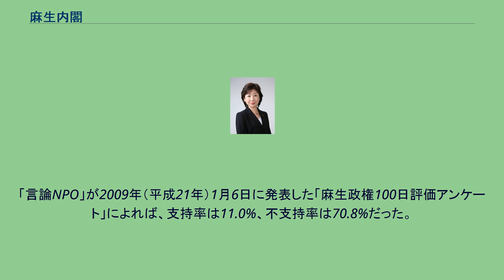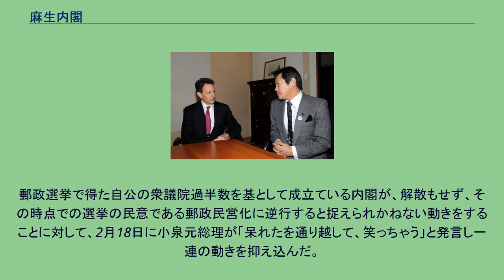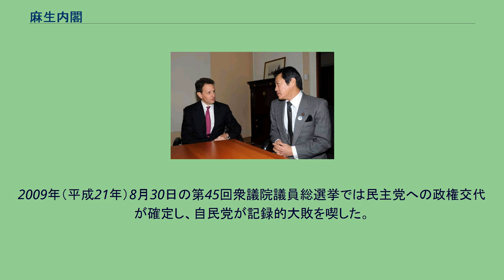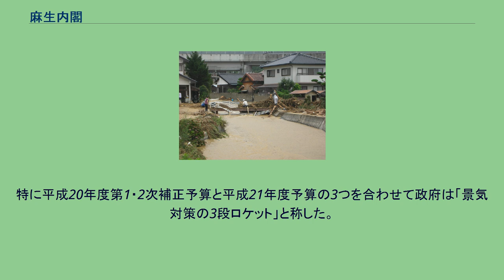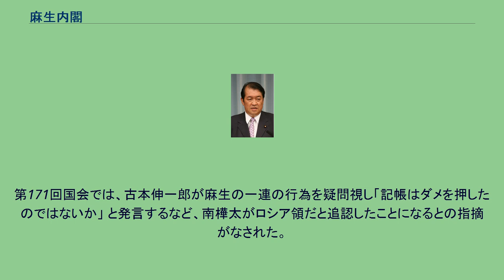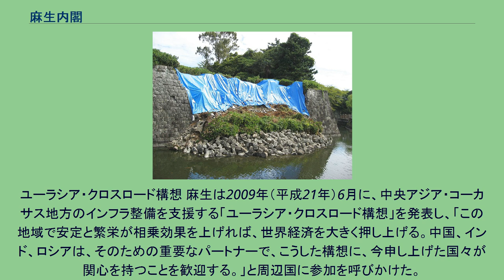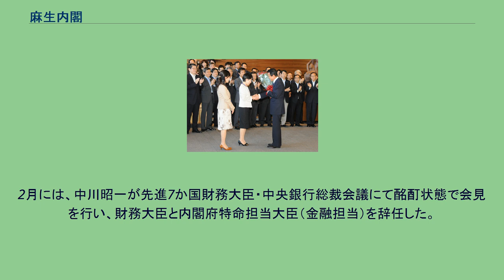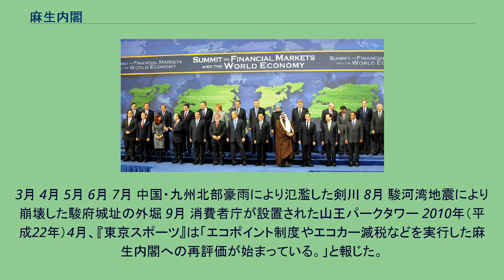麻生内閣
麻生内閣（あそうないかく）は、衆議院議員、自由民主党総裁の麻生太郎が第92代内閣総理大臣に任命され、2008年（平成20年）9月24日から2009年（平成21年）9月16日まで続いた日本の内閣である。
内閣総理大臣福田康夫の辞任に伴う福田康夫改造内閣の総辞職を受けて発足した。
2009年（平成21年）7月21日に衆議院を解散し、8月30日の総選挙にて鳩山由紀夫率いる民主党に過半数を奪われ、9月16日の鳩山由紀夫内閣成立とともに政権を明け渡したことから、本内閣は民主党への政権交代まで約10年続いた第1次自公連立政権最後の内閣である。
第170回国会において2008年（平成20年）9月24日に内閣総理大臣指名選挙が行われた。
前任の福田康夫就任時と同じくねじれ国会のあおりを受け、前回同様に衆参で首班指名が異なり、衆議院は自由民主党総裁の麻生太郎を指名し、参議院は、民主党代表の小沢一郎を指名した。
両院協議会でも成案を得るに至らず、衆議院の優越により衆議院で指名された麻生太郎を国会の指名として衆議院議長が奏上した。
指名当日に宮中における内閣総理大臣の親任式、ならびに国務大臣及び内閣官房副長官の認証官任命式を経て正式に成立した。
通例は、記者会見において閣僚名簿を読み上げるのは内閣官房長官であるが、今回は麻生自らが閣僚名簿を読み上げ、併せて「それぞれの閣僚に具体的にやってもらいたい仕事」についても説明した。
2008年（平成20年）9月25日の閣議では内閣法第9条にもとづき、首相に事故があった場合の臨時代理就任順位を内閣官房長官 河村建夫、内閣府特命担当大臣 与謝野馨、総務大臣 鳩山邦夫、財務大臣 中川昭一、内閣府特命担当大臣 甘利明、とすることを決定した。
また、同日の閣僚懇談会では行財政改革の一環として、歴代内閣と同様に閣僚給与の1割を国庫に返納することを申し合わせた。
9月29日、麻生は記者団から内閣の名前を聞かれ、「ネーミングはみなさん（報道機関）がすること」と、自らは内閣へのネーミングは行わないことを表明した。
自民党内の圧倒的人気を得た麻生は「選挙の顔」として、解散ができなかった福田にかわり「解散、総選挙を行うことを前提に」首相になったとも言われ、野党も速やかな衆議院解散、総選挙の実施を要求した。
「選挙管理内閣」などとメディアおよび野党はレッテル攻勢に終始し衆院解散に追い込むことを企図しており、また自民内部でも足並みが乱れ、当初から独自の政策を開陳する機会に恵まれなかった（→麻生おろし）。
記者の首相に対する「ぶら下がり」取材では、9月24日の内閣発足後1か月間に、28回中少なくとも17回で解散が話題になったが、麻生はいずれも解散・総選挙の時期の明言を避けた が、麻生自身も自らの論文で「国民に信を問おうと思う」との表現を使い、当初は就任直後臨時国会冒頭の解散を思い描いていたと見られる。
すでに総裁選の最中、9月半ばには政務担当秘書官村松一郎に衆院解散の際に読み上げる「解散原稿」の準備を指示、また、民主党代表小沢一郎に所信表明への回答を10月3日までに要求する所信表明演説も準備され、この時点では各党の代表質問が終わる10月3日の解散を念頭に置いていたとされる。
しかし、リーマン・ショックに端を発する世界金融危機により、10月16日に東京株式市場が史上2番目の急落を記録。
麻生は中川昭一財務、金融担当大臣らと協議して、金融危機に対応するため、解散の先送りを決定した が、「解散の先送り」が問題視され、内閣支持率は急落した。
朝日新聞によれば、麻生は11月19日夜、年末年始の解散の可能性について細田博之幹事長らと相談したが、内閣支持率の急落に伴い「今は麻生では戦えない」とする自民党内の懸念を感じた細田らに真っ向から反対されて断念した。
発足から半年間の内閣支持率推移。
12月調査で大きく支持を落とした。
共同通信による電話世論調査結果に基づく 組閣直後の内閣支持率は50%前後と振るわず、その後も低迷した。
2008年（平成20年）12月8日に公表された各新聞の世論調査では、内閣支持率が21%（読売・毎日）・20%（朝日）まで下落した。
この頃には自民党内での分派行動も目立ち、麻生は選挙の顔としての評価を大きく落とした。
麻生内閣発足直後にはサブプライムローン問題に端を発した世界金融危機の影響を日本も受け始めており、麻生は、「当面は『景気対策』、中期的には『財政再建』、中長期的には...